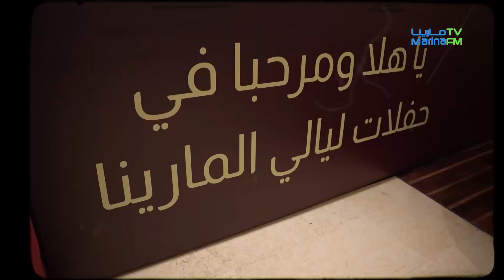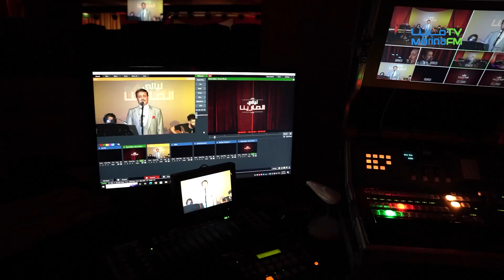عاشر حفلة من حفلات ليالي المارينا بصوت الفنان احمد الحريبي